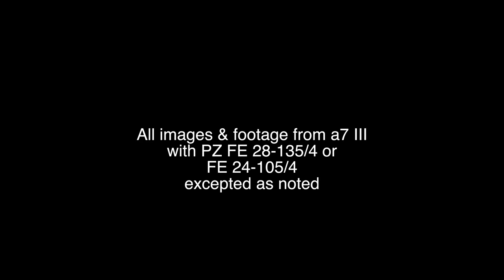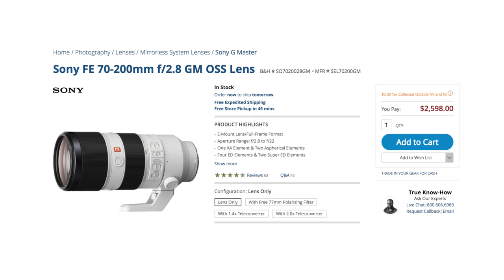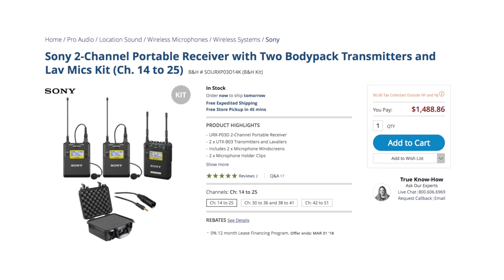Sony a7 III Review: Helicopters, Dune Buggies, Models, & Food: Lessons Learned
You can learn a great deal by going beyond your comfort zone. I sure as heck went past mine. But in the process, I concluded that the a7 III is the best value on the market for hybrid shooters. Which doesn't make it perfect, nor the best choice for all situations. But you already knew that.

Sony FE 28-135/4.0 G OSS

Sigma Native E-mount Art Lenses:

Sony PZ FE 281-135/4.0 G OSS

Sony FE 24-105/4.0 G OSS

Leica DG Vario-Elmarit 8-18/2.8-4 ASPH

Apple MacBook Pro 13"with Touch Bar Mid-2017